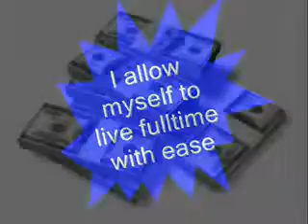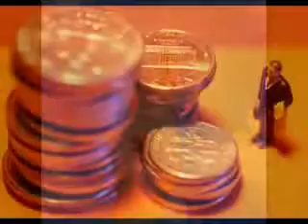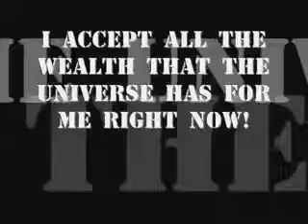Say yes to success Affirmations song